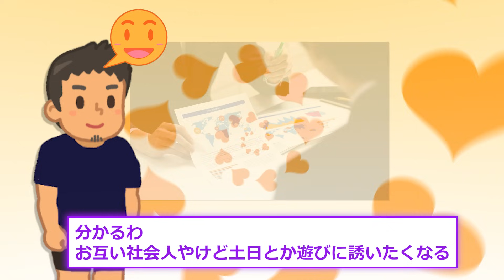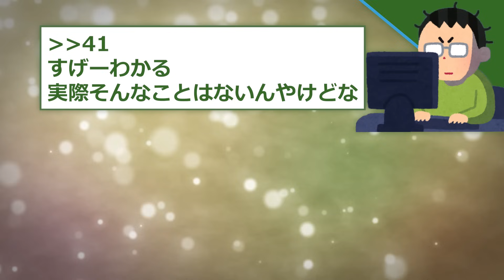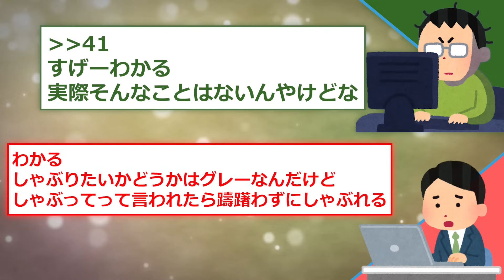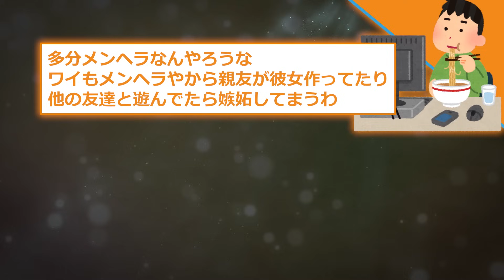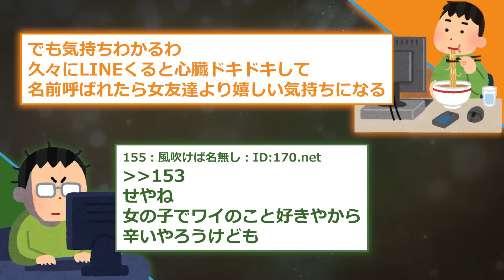【2ch面白いスレ】友達が好きすぎるやつ…いる？(ホモじゃない)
2ch面白いスレの紹介！ホモではないが、親友が大好きなイッチのお話。
共感を誘う内容にあなたも同じことをおもったのではないでしょうか？

5ch様の使用許諾を得て、配信しております。
この動画は視聴者さんに様々な人の人生経験を
学びとして共有する教育的エンターテイメントです。

エ口ストック様 , その他素材提供者様, ありがとうございます！
※「いらすとや」様の画像素材は規約の範囲内で加工を施して利用しております。

元スレッド：2ch.sc様
ホモじゃないけど親友が好きすぎるやついる？

動画化してほしい話などあればコメントｵﾅｼｬｽ！